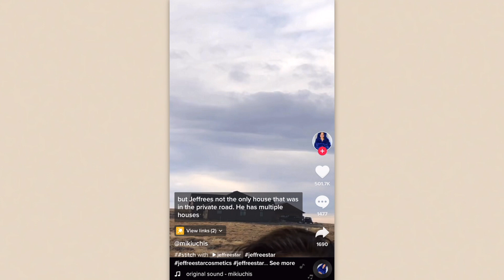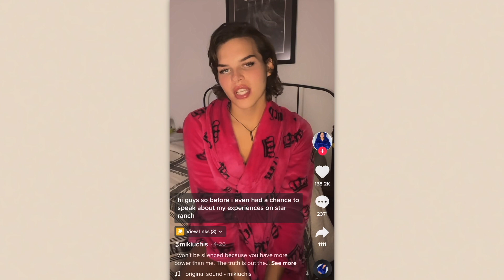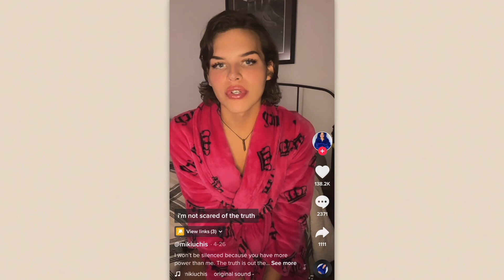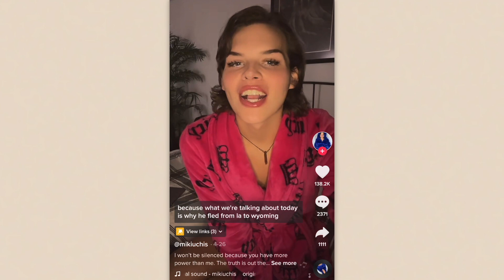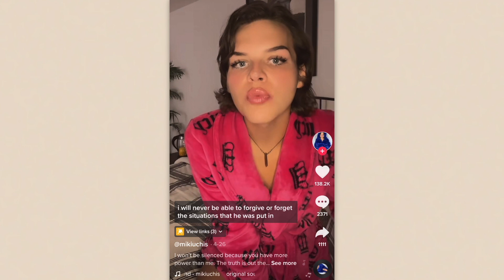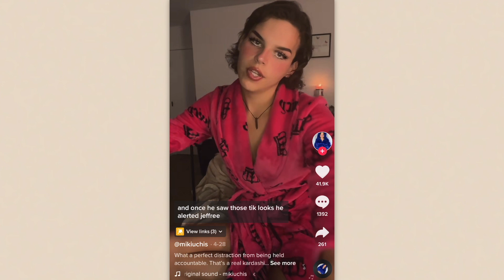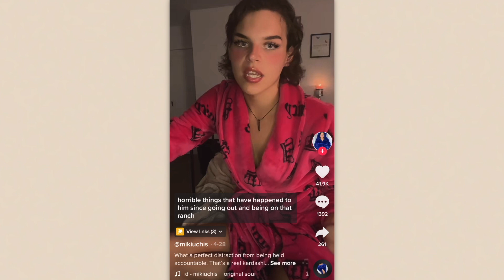JEFFREE STAR IS IN BIG TROUBLE (it's been a while)